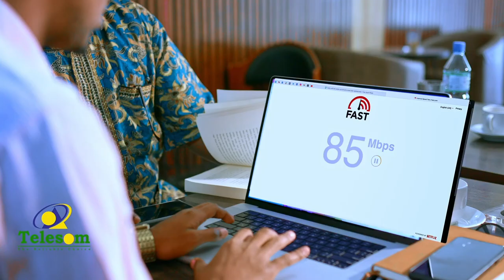Beelaha daga Gobolada Daadmadheedh, Marod-jeex iyo Togdheer ka hadlay shirka Garxajis ee Burco.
Mid ka mida beelaha daga Gobolada Daadmadheedh, Marod-jeex iyo Togdheer  ka hadlay shirka Garxajis ee Burco ka socda.